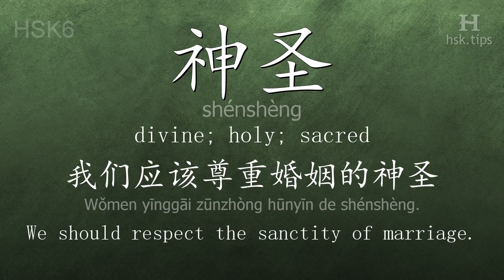Chinese HSK 6 vocabulary 神圣 (shénshèng), ex.2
In this video the chinese character is from HSK level 6. And it is "神圣", pinyin: "shénshèng", which means "divine; holy; sacred".
Listen to native mandarin speakers saying "神圣" and the example: "我们应该尊重婚姻的神圣。", it means "We should respect the sanctity of marriage."